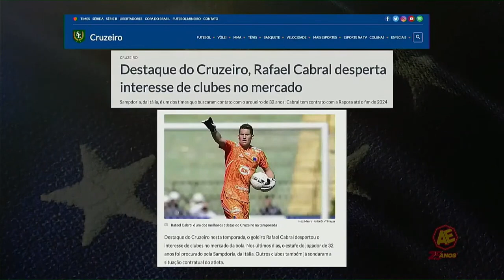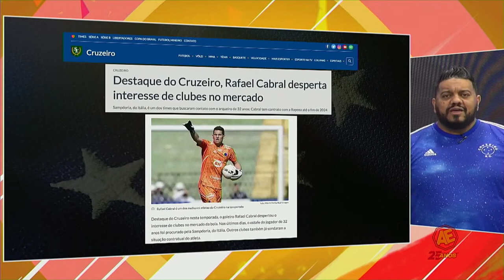Rafael Cabral está de saída do Cruzeiro?